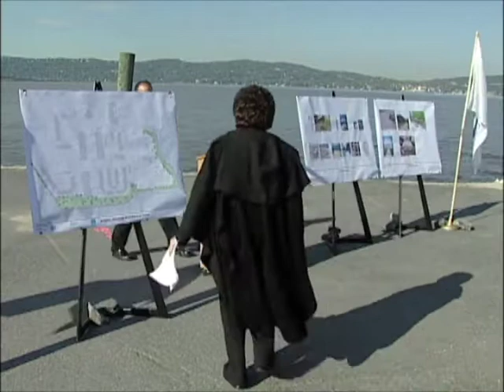Tarrytown River Walk Dedication 102009.